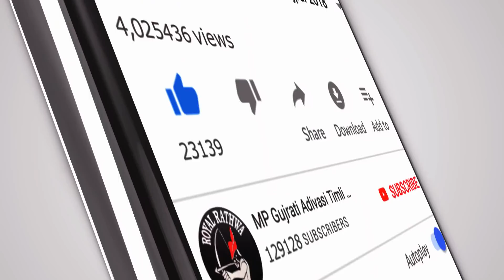जुवानाय मारी कांजरीया डुला वाली वो | Deepak Mandloy & Praveen Jamra | New Adivasi Timli Song 2020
Presenting The Latest  MP Adivasi DJ Timli Song 2020

चेतावनी - बिना परमिशन के गाना/विडियो को अपलोड करना या रिमिक्स करना गैर कानूनी है ऐसा करने पर आपको कापीराइट स्ट्राइक का सामना करना पड़ सकता है साथ ही कानूनी कार्यवाही की जायेगी |

दिपक मंडलोई ओर प्रविण जमरा की आदिवासी डिजे टीमली 2020

जुवानाय मारी कांजरीया डुला वाली वो न्यू सुपरहिट एमपी आदिवासी डिजे टीमली 2020

deepakmandloy New Super Hit Mp Adivasi Dj Timli Song 2020

Title - Juwanay Mari Kanjariya Dula Vali Vo | New MP Adivasi DJ Timli Song 2020 | Latest DJ Timli

Singer - Deepak Mandloi & Praveen Jamra

Design - Amit Rathwa

Studio - Lalu Dodwa

Recording - Maa Gangeshwari Recording Studio Siliota Alirajpur